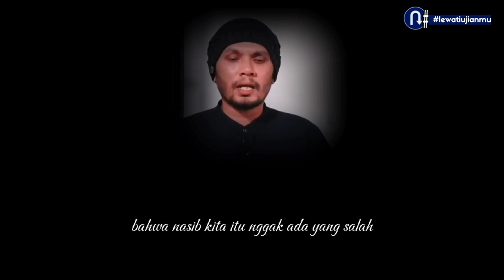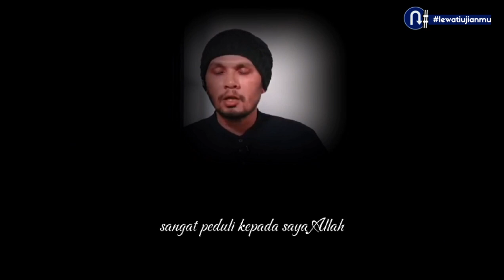STOP PRASANGKA BURUK TERHADAP ALLAH!!!!! menjernihkan pikiran dari prasangka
sungguh beruntung orang yang membersihkan jiwa..
membersihkan jiwa salah satunya dengan cara berzikir kepada Allah.